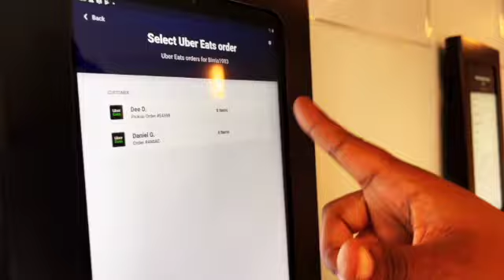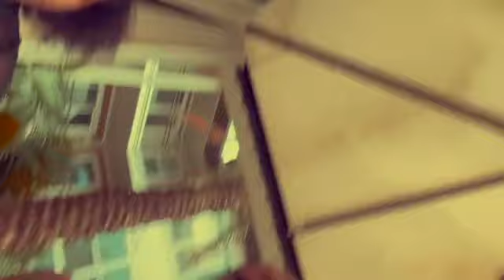Exciting Pool Family Day!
We decided we were going to have a all girls pool day!

Lashes are from @TheDonCollectionCo
To purchase the lashes I have on!